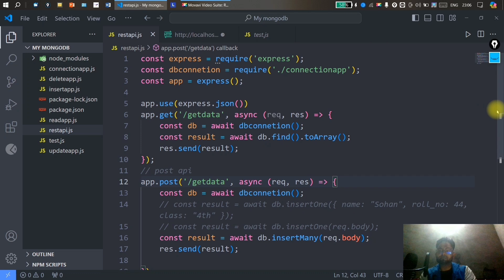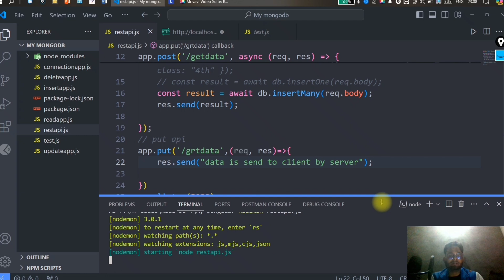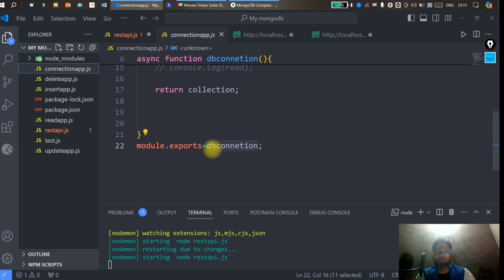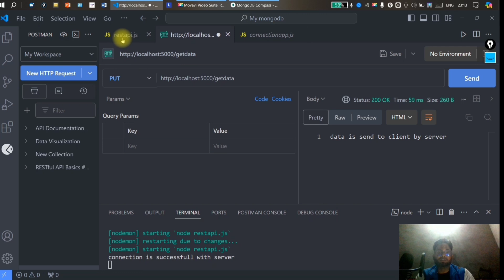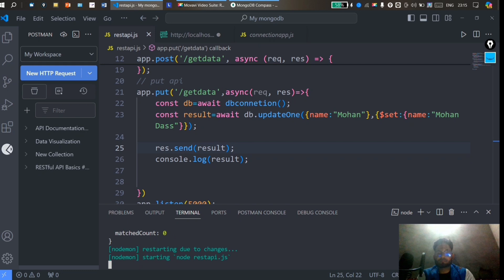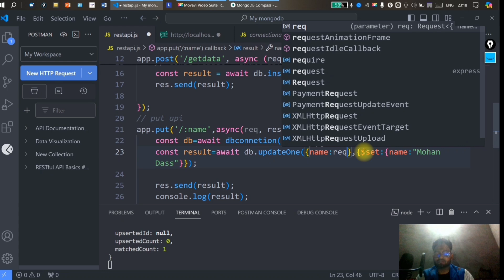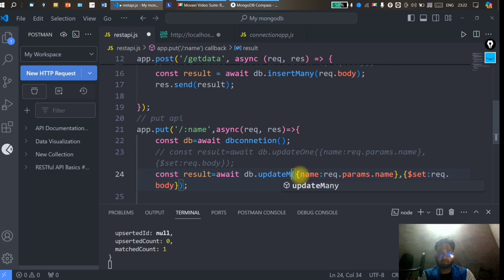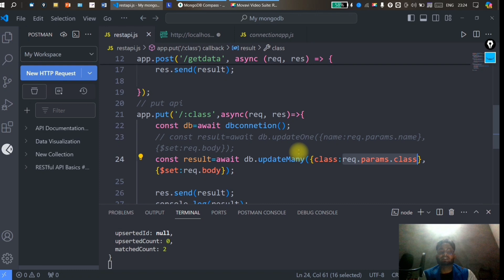How to create put api with MongoDB by using node js Lecture-11 • MongoDB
How to create put api with MongoDB by using node js and express js Lecture-11

MongoDB in Hindi• Web development in Hindi • connect MongoDB by using node.js driver

rest api hindi,
rest api tutorial in hindi,
rest api tutorial for beginners in hindi, restful api in hindi,
restful api tutorial in hindi,
restful api for beginners in hindi
rest api node js express mongodb, complete rest api tutorial, restful api in one video,